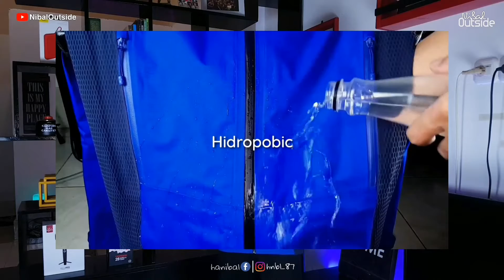REKOMENDASI JAKET WINDPROOF TERBAIK - THE NORTH FACE_MEN FAST HIKE STRETCH JACKET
The north face men fast hike stretch jacket merupakan salah satu jaket winproof terbaik saat ini dengan menggunakan tekhnologi Durable Water Repellen (DWR) tahan air dengan desain yg sangat fashionable dapat digunakan di segala kegiatan.

Jangan lupa tonton video saya yang lainnya ya gaes🙏